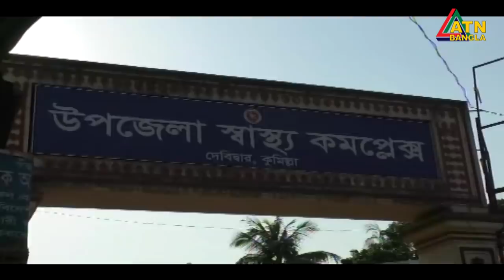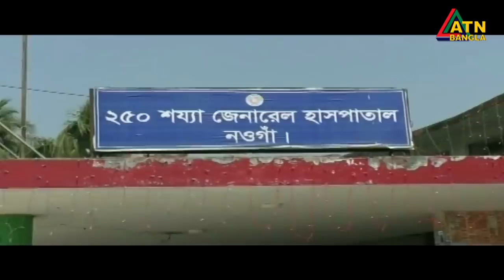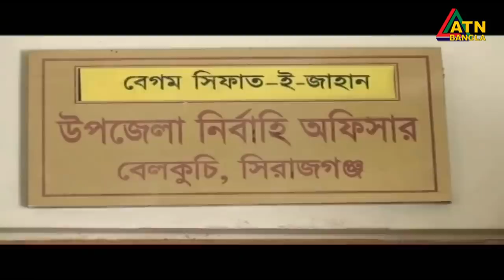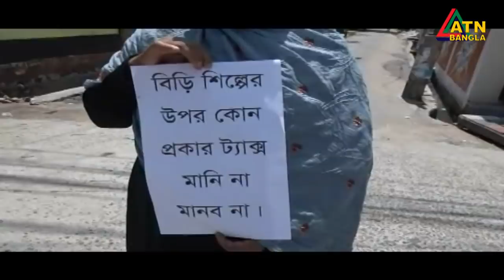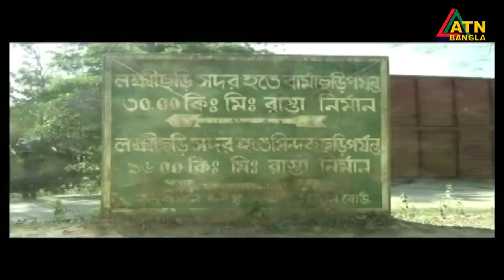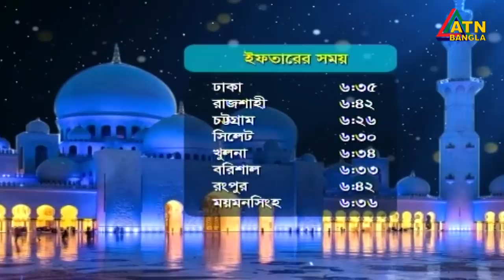এটিএন বাংলা গ্ৰামগঞ্জের সংবাদ | 08.05.2020 | ATN Bangla Gramgonjer News